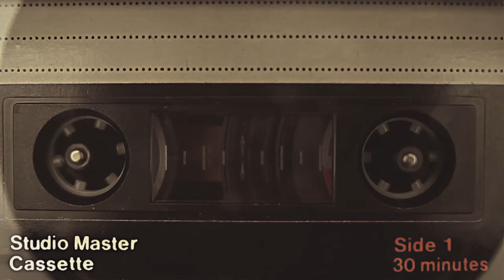Kesä Tulee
Kesä tulee ja sitten kesä menee. Siihen väliin mahtuu ou jee. Summer will come and summer goes. Oh Yeah!